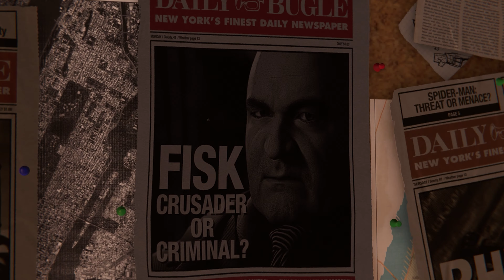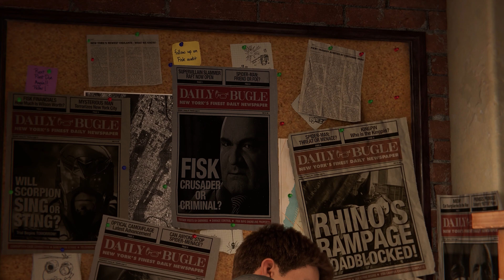SPIDER-MAN REMASTERED PC Gameplay & Walkthrough - 01 | ACT 1: Clearing The Way and The Main Event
This is our first gameplay video on Spider-Man Remastered PC Version.

Defending off the attack from Wilson Fisk, aka, The Kingpin, is a part of this video and is the part of ACT 1 of the game.